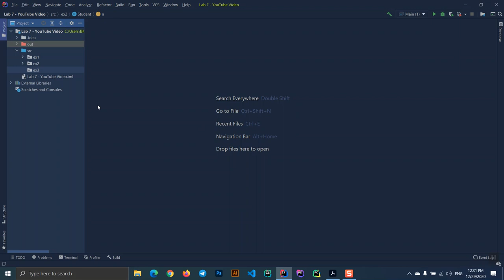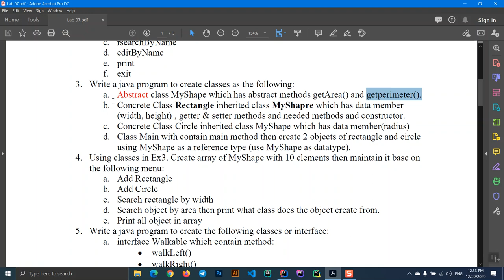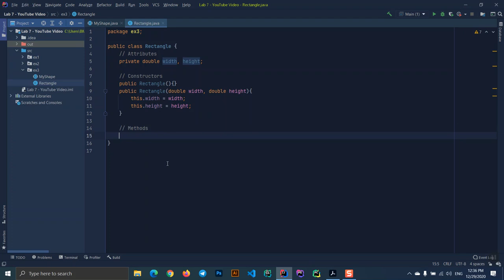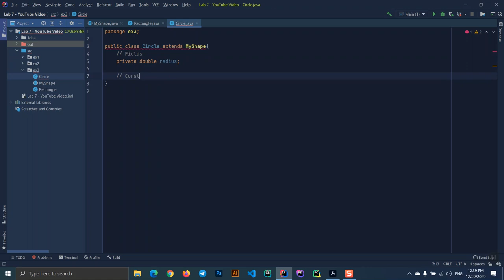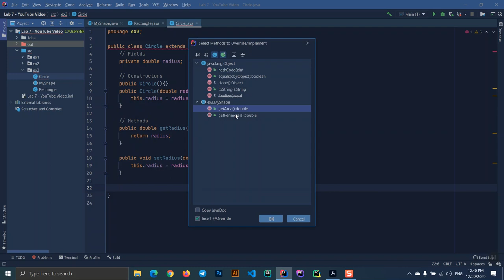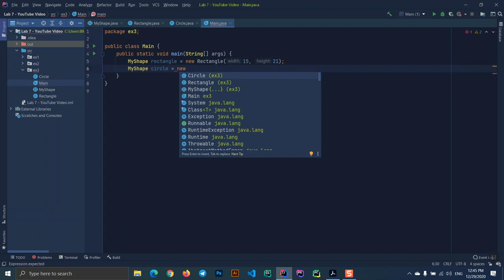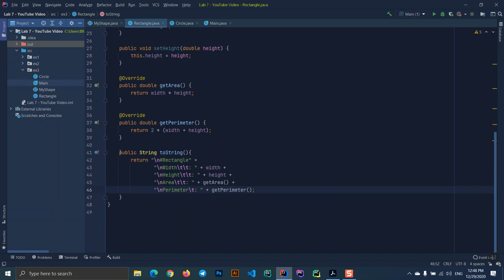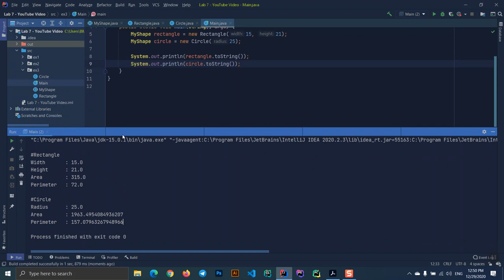OOP with Java - Lab 7 - Abstract Class & Interface - Exercise 3 (Speak Khmer)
Write a java program to create classes as the following:
a. Abstract class MyShape which has abstract methods getArea() and getPerimeter().
b. Concrete Class Rectangle inherited class MyShape which has data member (width, height) , getter & setter methods and needed methods and constructors.
c. Concrete Class Circle inherited class MyShape which has data member (radius)
d. Class Main contain main method then create 2 objects of rectangle and circle using MyShape as a reference type (use MyShape as datatype).